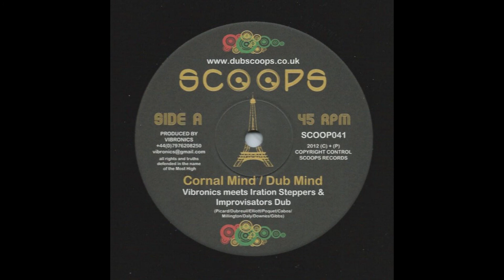SCOOPS - SCOOP041 - Vibronics meets Iration Steppas & Improvisators Dub - Cornal Mind + Version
SCOOPS - SCOOP041 (10inch)
A1- Vibronics meets Iration Steppas & Improvisators Dub - Cornal Mind
A2- Vibronics meets Iration Steppas & Improvisators Dub - Dub Mind